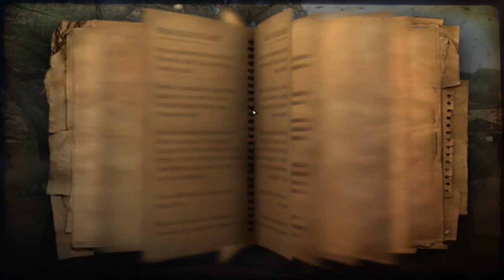Let's Play Far Cry 2 - Episode 9 - Another one bites the dust!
Remember to rate for lack of my interwebs!